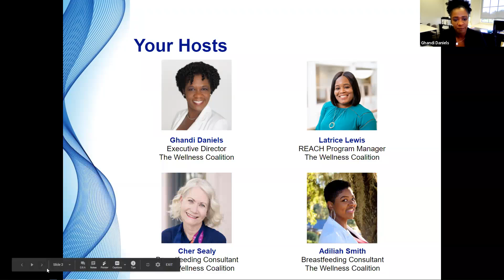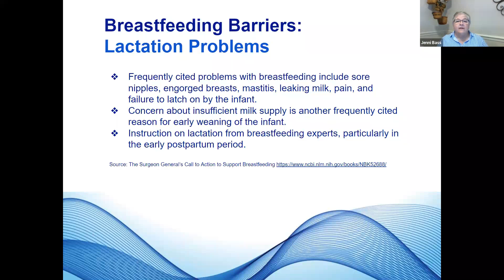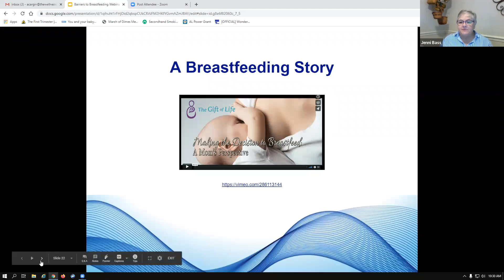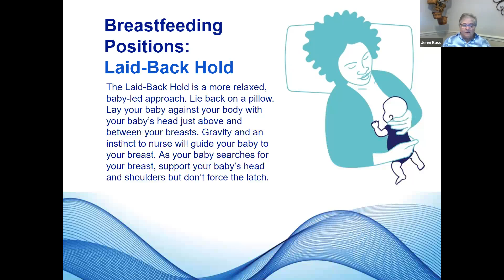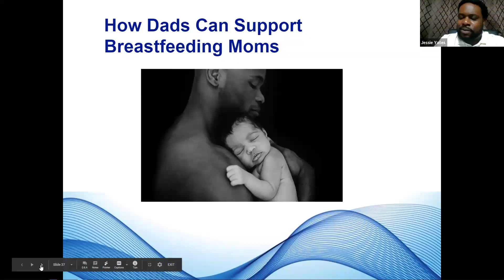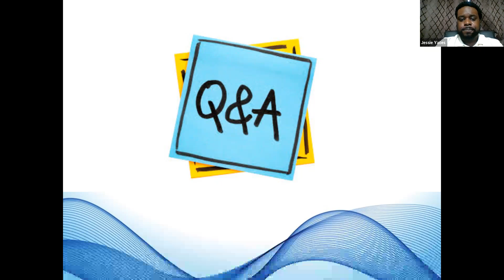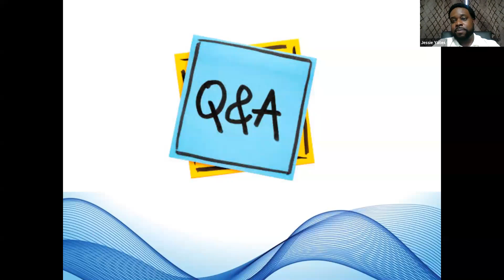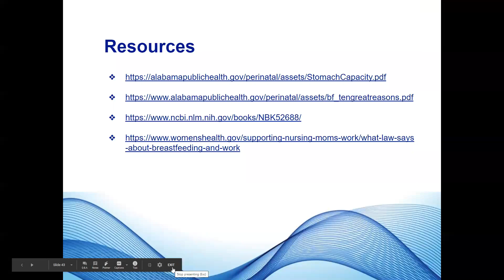Overcoming Barriers to Breastfeeding | Webinar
This prerecorded webinar is for any member of the public who wants to learn more about breastfeeding, health benefits, and overcoming obstacles.

Learning Objectives:
1.) The Importance of Skin-to-Skin
2.) Health and emotional advantages to breastfeeding
3.) Common Barriers to Breastfeeding (including fears, latching issues, lack of family support, and employers who are unsupportive of breastfeeding)
4.) Concerns of breastfeeding not being supported in hospitals

Presenters:
Kristi Gay, RN, BSN
Nurse Supervisor
Gift of Life Nurse Family Partnership

Jenni Bass, RN, BSN
Nurse Home Visitor & Certified Lactation Counselor

Jessie Yates, MS
Fatherhood Family Coach
Gift of Life Fathers in Action Program